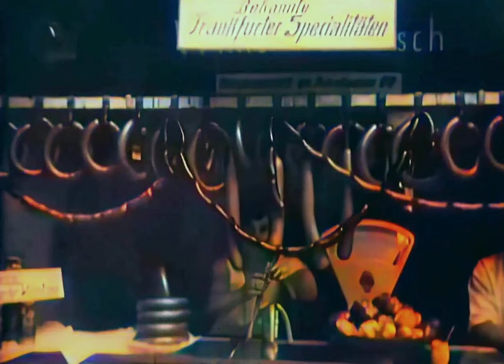Frankfurt, Germany 1930s in color [60fps, Remastered] w/sound design added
I colorized, restored and created a sound design for this video of city views of Frankfurt, including houses, the Main river, a busy café, landmarks (the opera, the university, Frankfurt Cathedral) and townspeople.

Video Restoration Process:
✔restoration:(stabilisation,denoise,cleand,deblur)

B&W Video Source: United States Holocaust Memorial Museum, gift of William Haller